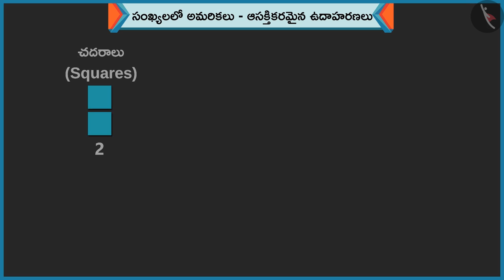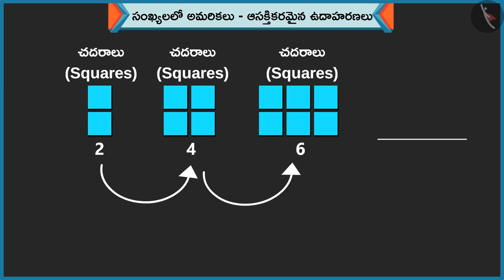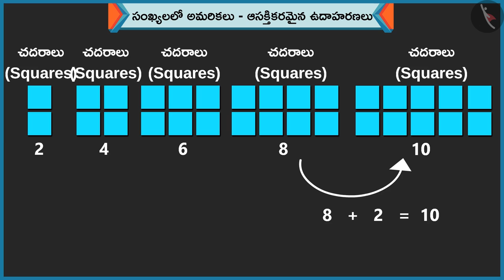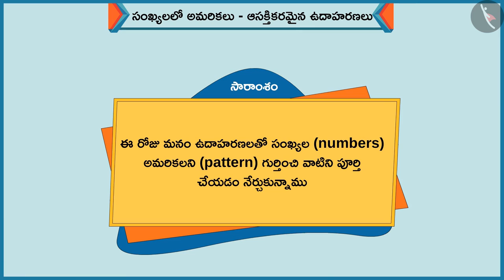సంఖ్యలలో అమరికలు | Part 2/3 | Number Patterns | Telugu | Class 1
"సంఖ్యలలో అమరికలు | Part 2/3 | Number Patterns | Telugu | Class 1 | అమరికలు | कक्षा 1 | NCERT | అమరికలు

Numbers from 91-100 | Patterns | Grade 1 | NCERT | Patterns

Welcome to part 2 of Number Patterns. In this video, we will discuss various examples of Number Patterns.